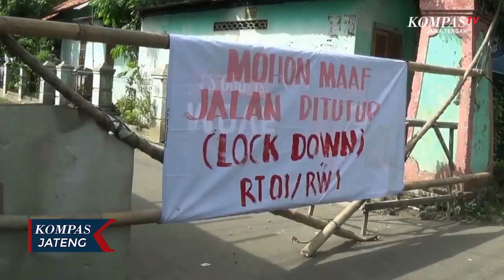Silaturahmi di Tengah Pandemi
KENDAL, KOMPAS.TV - Moment Lebaran di tengah pandemi Covid-19, sejumlah desa di Kabupaten Kendal, Jawa Tengah, memberikan kelonggaran bagi warganya untuk bersilaturahmi ke sanak keluarga. Meski demikian, mereka yang akan masuk ke desa diwajibkan untuk melaksanakan protokol kesehatan Covid-19 yang ketat.

Salah satu desa yang membolehkan warganya untuk bersilaturahmi adalah Desa Pagerdawung, Kecamatan Ringiinarum, Kabupaten Kendal. Masyaraat yang akan masuk ke desa untuk mengunjungi sanak family diwajibkan untuk melewati pintu gerbang desa yang dijaga ketat selama 24 jam.

Di pintu gerbang desa inilah, petugas dan relawan akan mengecek satu persatu pengunjung yang akan masuk ke desa. Selain dilakukan pengecekan suhu tubuh, pengunjung juga diminta menaati protocol kesehatan ketat, seperti wajib memakan masker dan dibatasi waktu bertamu maksimal setengah jam.

Mereka yang tidak mentaati protocol kesehatan akan diminta kembali dan dilarang masuk ke desa. Sementara itu bagi warga dari luar desa yang berkunjung lebih dari setengah jam akan dijemput relawan untuk segera meninggalkan lokasi.

Meski sedikit merepotkan, namun sejumlah warga mendukung dan mulai menyesuikan diri terhadap pengetatan pengunjung yang akan masuk ke desa. Langkah ini dilakukan untuk meminimalisir penularan Covid-19 yang jumlahnya masih tinggi di Kabupaten Kendal.